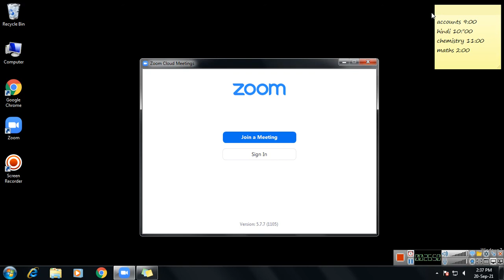class 11 maths 2021 09 20 14;10;15